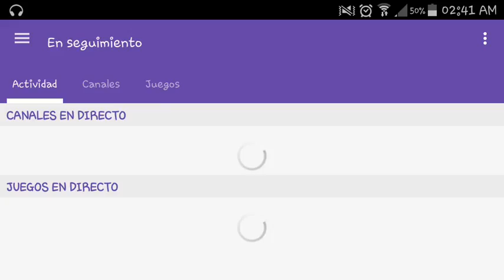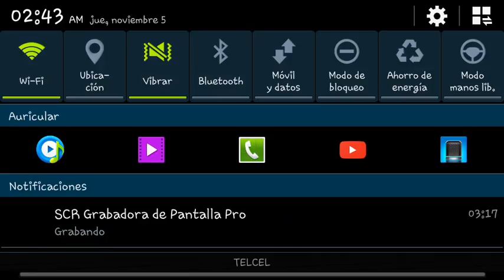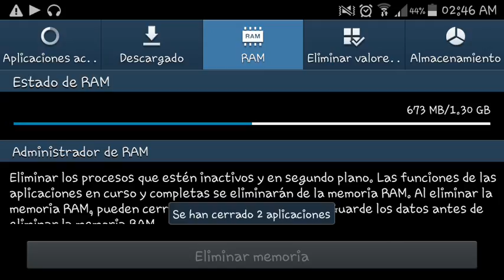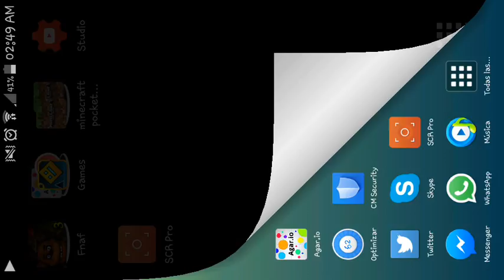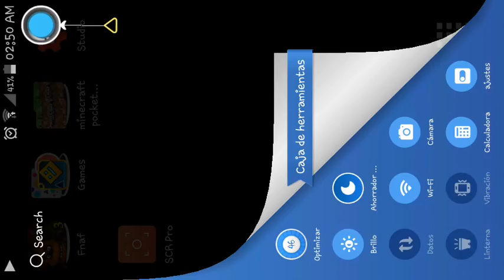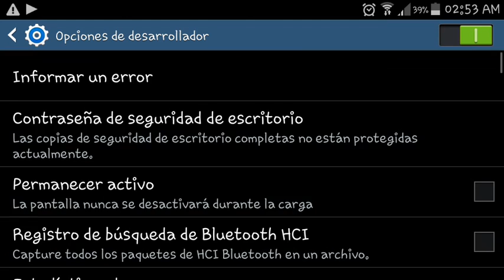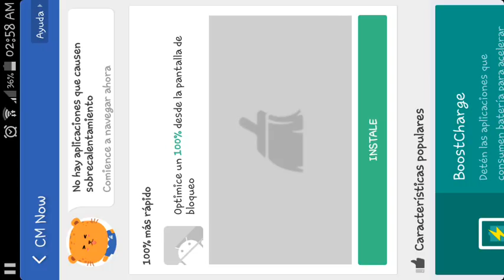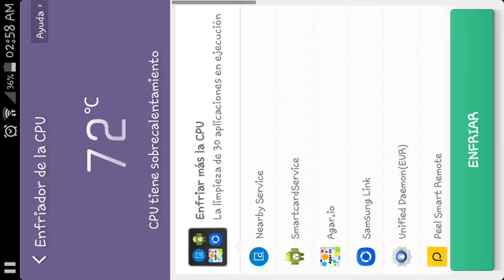jugando agar.io con mucho lag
ola shavos aqui les traigo un juego con mucho lag